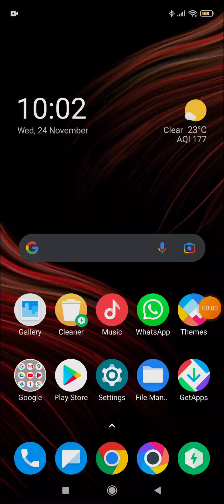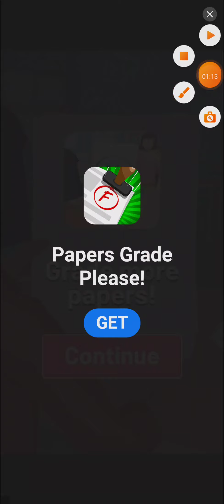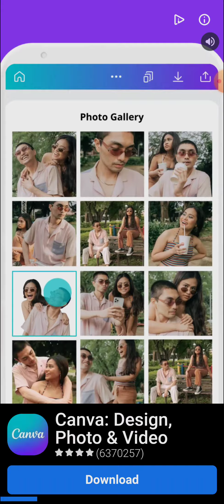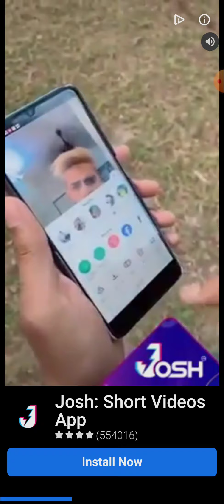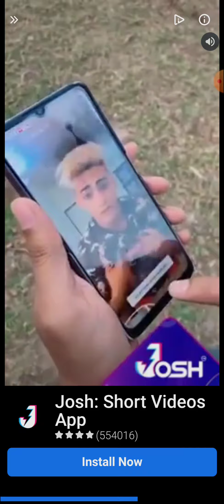Riding Extreme 3D